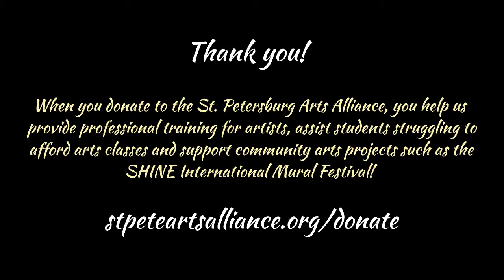MUSE 2022 Celebration!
Our MUSE Awards celebrate artistic inspiration during our annual benefit for the arts recognizing the breadth and beauty of art and culture in our City of the Arts (St. Pete, FL).

We pay tribute to those that continue to inspire and guide St. Petersburg to its standing as an international arts destination annually recognizing artists and those who support the arts in our community.

Proceeds from the MUSE Awards benefit artists, arts businesses, and arts and cultural organizations in our city, through the programs and services provided by the Arts Alliance.